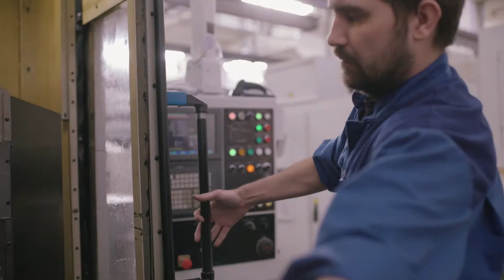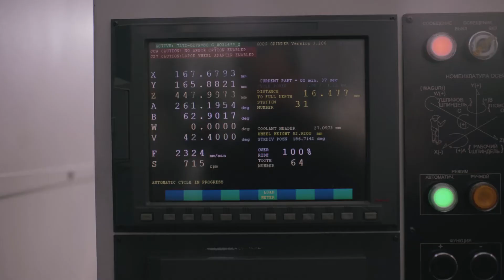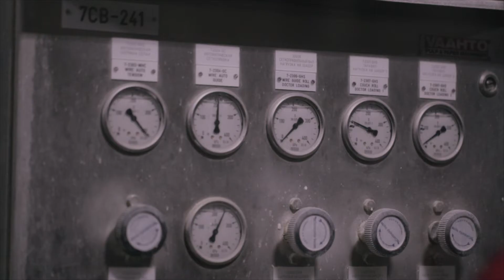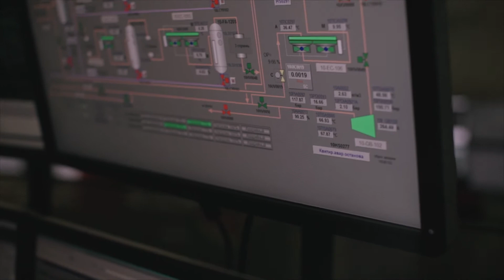Фильм о промышленности Пермского края к ПМЭФ-2017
Фильм снят в рамках Петербургского Международного Экономического Форума, который проходил в Перми в 2017.
Смотрите видео об основных промышленных предприятиях Пермского края.